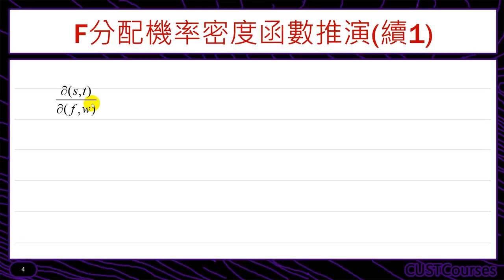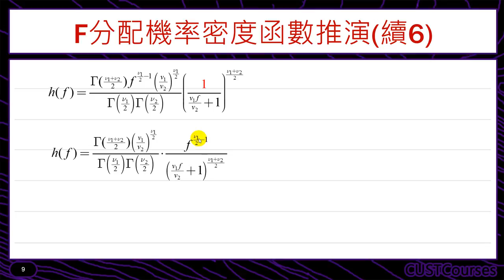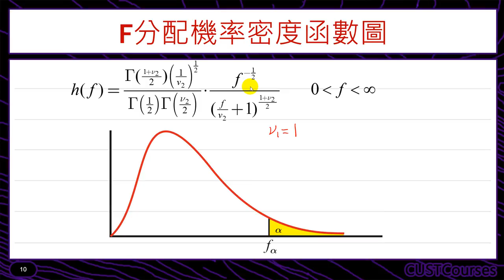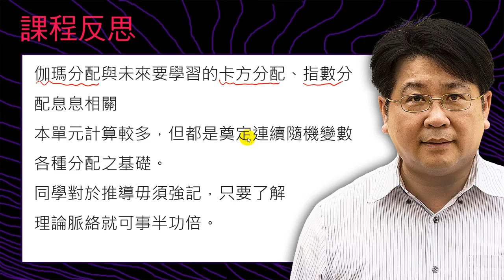F分配的機率密度函數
課程簡介：介紹F分配的理論
課程難度：■■■■□
適合對象：修過微積分同學
授課教師：李柏堅
製作單位：中華科技大學 遠距教學組
製作人員：林文博